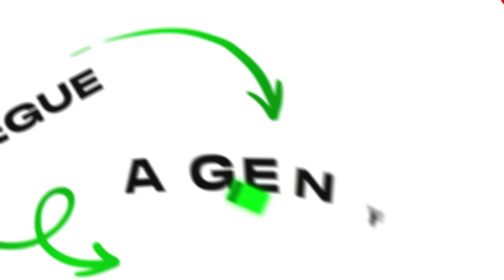NÃO ESCOLHA o TOBOGÃ ERRADO no Roblox!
use o código "duda" na LOJA! :)
DISFARCE no ESCONDE-ESCONDE!
★ Se curtiu o vídeo, deixe o seu like! ★

👨‍👨‍👧 Participantes:  @Marcelodrv

Valeeeu!